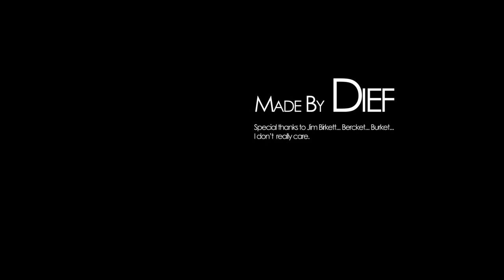Not Gonna Poke MY Eye Out!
Toon Waffle has instant cartoons every week!

Have cartoons for breakfast and breakfast for lunch also breakfast for dinner.